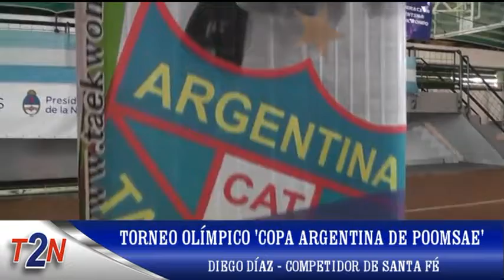08 de Julio - Competidores del interior en el Torneo Olímpico 'Copa Argentina de Poomsae'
Diego Díaz - Competidor de Santa Fé